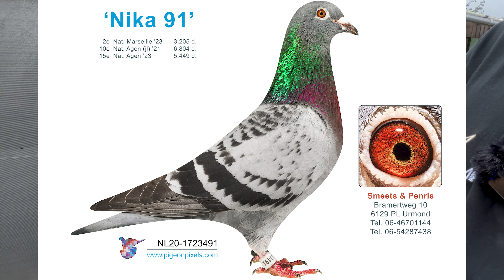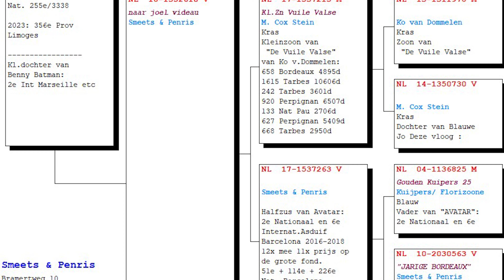Smeets-Penris presenting their 1st & 2nd National ZLU Marseille 2023